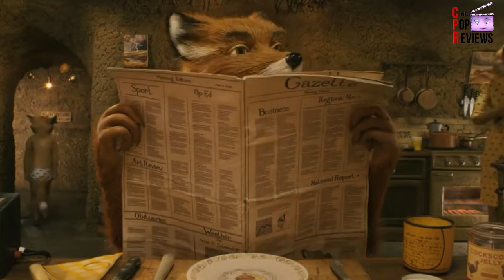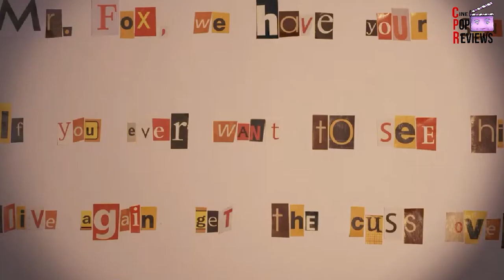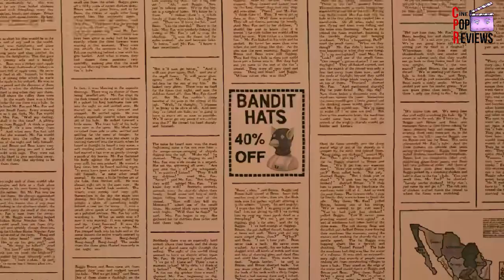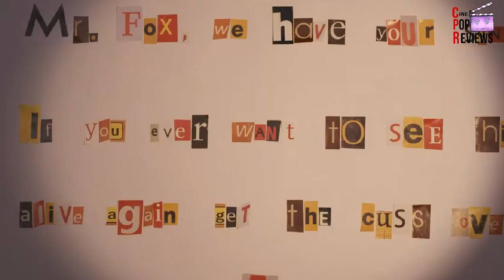El MENSAJE OCULTO en Mr. Fantastic Fox que Todos Pasan por Alto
Mr Fantastic Fox , El Fantastico Señor Zorro Analisis de la pelicula

video sobre: Mr Fantastic Fox el fantastico señor zorro Tres malvados granjeros le declaren la guerra a un zorro y este anima a sus vecinos animales a defenderse, El Fantástico Señor Zorro: Madurar y Dejar el Pasado Atrás | Resumen y Analisis fantastic mr fox,wes anderson,fantastic mr fox FANTASTIC MR. FOX: La Obra Maestra Animada de Wes Anderson.